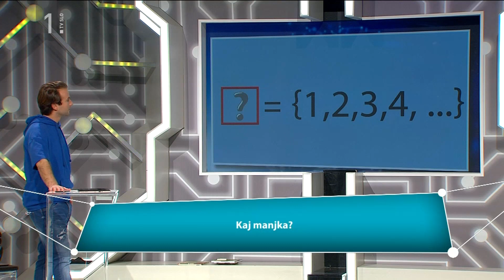Kaj manjka? #14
Tri enake naloge za obe ekipi. Ugotovite, kaj manjka, in to zapišite oziroma narišite.
Mogoč je le en pravilen odgovor, zanj dobite 5 točk.
Na voljo imate 10 sekund ...